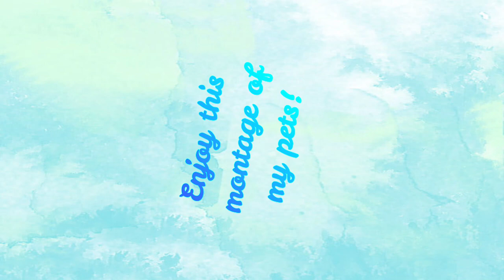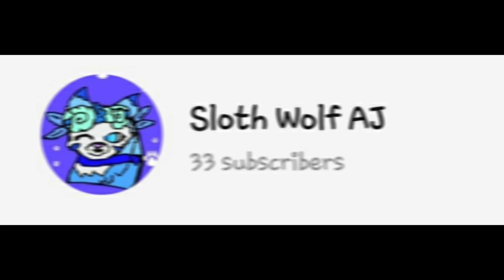100 subscribers special!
Idk what else to say then TY TY TY TY TY!!!
It really dose mean so much to me!

~About the Pets~
The dog's name is Luna she is turning 3 in June! She is very FLUFFY :)
Luna is a Bernese mountain dog and Husky mix but I'm pretty sure she has more types of dog in her.
 (I still call her a puppy 🤭)
The fish was originally Swimmy Jr. but Swimmy (the original swimmy)
died. 😶 So now Swimmy Jr. is just Swimmy lol, and don't ask about the name I was very young when the generation of Swimmy's the fish started.
And Yeah Swimmy is just a gold fish 😁